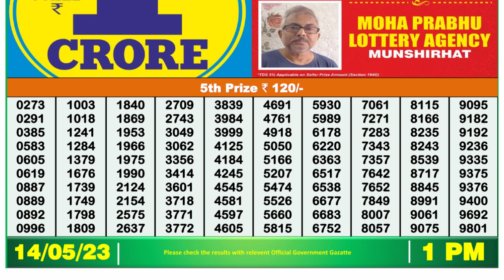🔴Dear Lottery Sambad Live 1pm today 14.05.23 Nagaland State Lottery Result